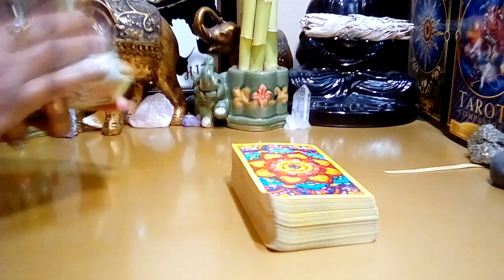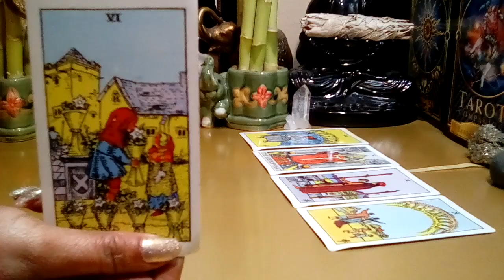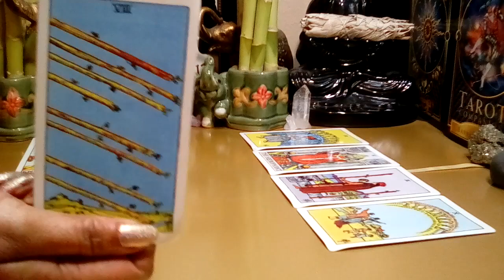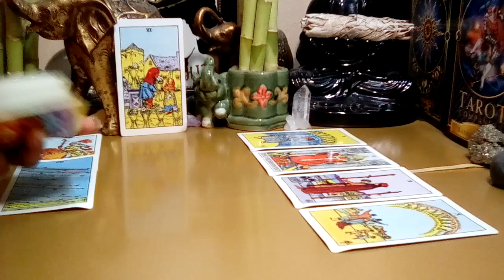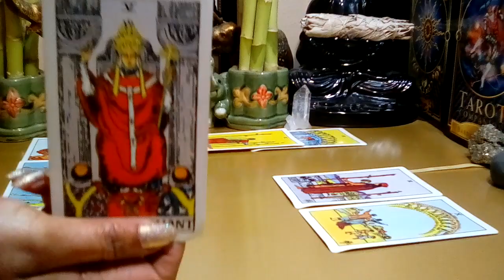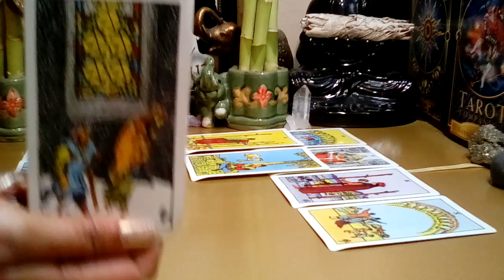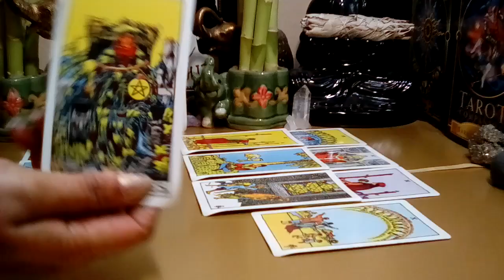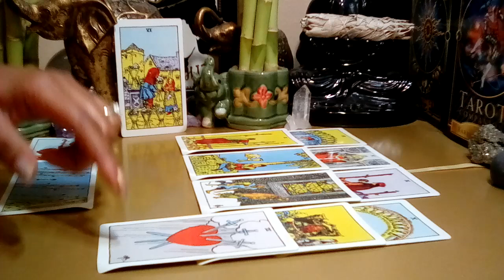Aries: Nov (28-04) Dec 2021 **This Hurt! Dreams and Heart Shattered!** (Peek At Your Partner)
Aries Nov - Dec 2021 Tarot Love Reading.

Decks Used:
Cosmic Tarot
Crystal Visions
The Pictorial Key
Rider-Waite Tarot